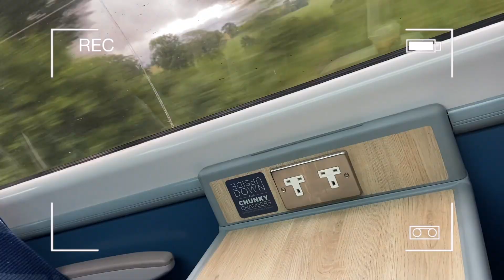PERFORMER AT STIRLING CASTLE | My first day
Hello beautiful people, thank you so much for clicking on this video

I recently got a job working as  PERFORMER in STIRLING CASTLE. This is my first day..

Let me know any videos you would like to see I would love to hear.

Love Amy x

 MUSIC